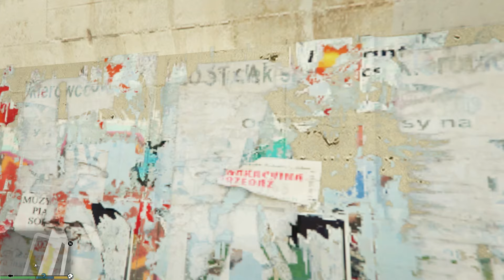Nawiązania do Polski w grach #1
Siema, dzisiaj pokażę Wam 5 ciekawostek związanych z Polską, które znajdziemy w zagranicznych grach.